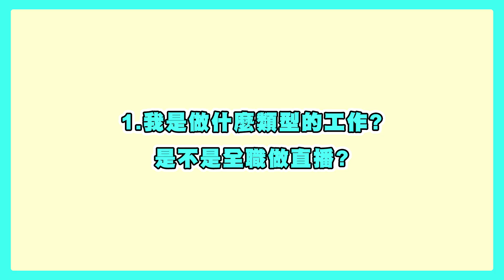【特別企劃】滿千訂閱Q&A來囉~｜小雨Renee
主要玩世紀2與愛爾登法環，有時玩其他GAME，有時直播煮黑暗料理。歡迎多與台主互動~ 我會努力邊遊戲邊看聊天室的！

► 開台時間：22:00~24:00，週二、三、五、六。其他時間不定期開台，特殊調整會公布在IG&DC。